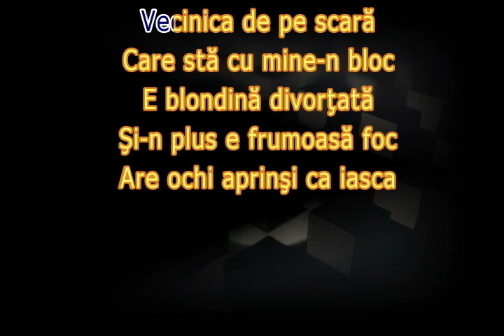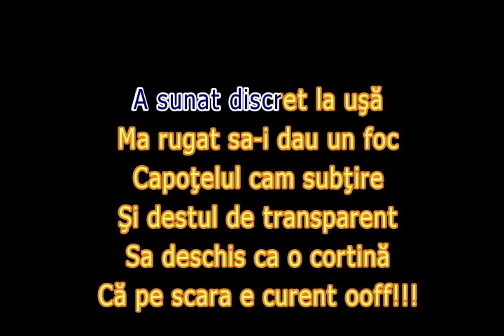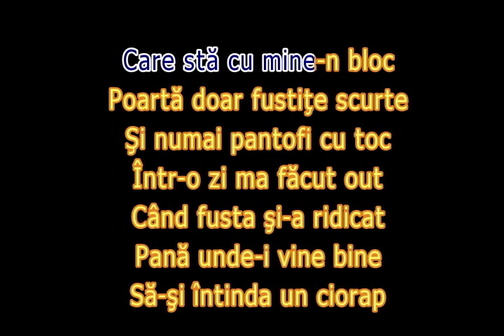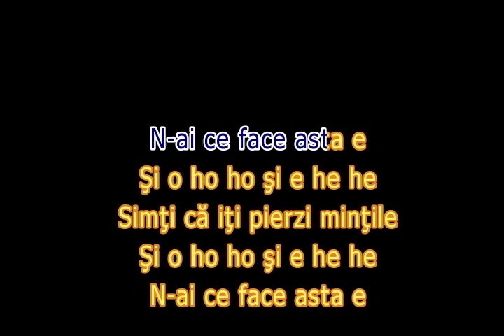KARAOKE by Ambrozie - Vecinica de pe scară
KARAOKE by Ambrozie